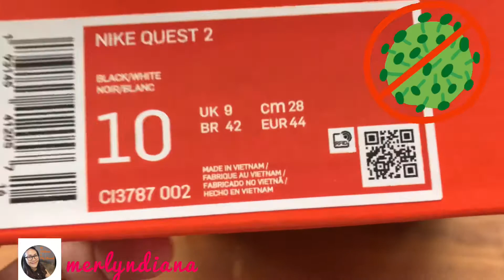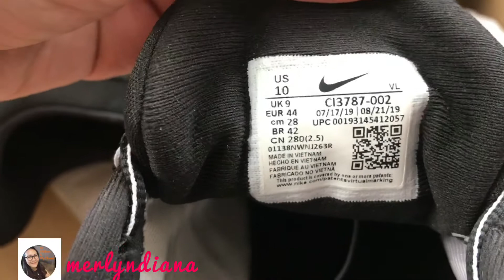Review Nike Quest 2 Men’s Running Shoe | Review Indonesia